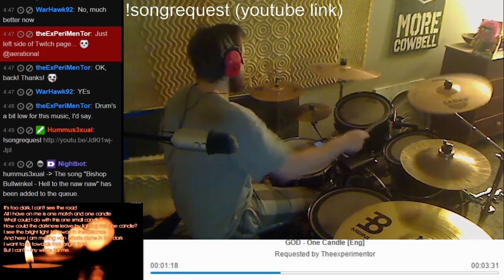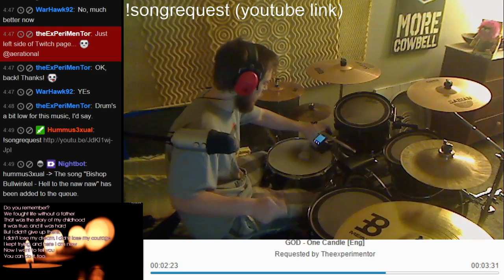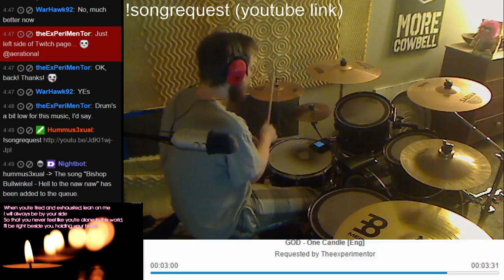[Twitch: Aerational] - (drum) -- G.O.D. - 촛불 하나(One Candle)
(uploader's comment):
Cheer up with this music! :D